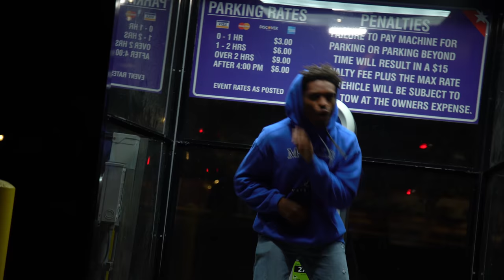"Lemon" - McCallie School Music Video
This year’s video features vocals by Will Hunt, Shawl Pryor, and Ti Thomas, choreography by McCallie senior Zyan Wynn, dancing from a whole host of McCallie and GPS students and animations by Peter Clark '20 and Grant Williams '20.

Student camera and lighting assistants included: Dre Taylor '19, Brandon Benn '19, Melvin Tobar '19, Grant Maner, Grant Williams '20, and Ishmael Sanford '21.

Our thanks to Jason Cha ‘10 and Wil Pope for lyrical wisdom and audio production, Ken DeFoor and the team at the Westin Chattanooga, McCallie Theater Director Stevie Ray Dallimore and everyone else who helped make this a success.

--Lyrics--

Verse 1
We get it how we live it
We live it how we get it
That’s why we always win it
Favorite of the critics
Best School yeah we did it
Talking sports and academics
Never had a limit
We winning the pennant
We generals yall lieutenants
Hold up wait a minute
We in it
This is our house like we next door to the Senate
Football field all we know ‘bout is the endzone
Related to dubs just like us and winning kinfolk
See us through the window, all we do is win though
We married to greatness all of yall just in the friendzone

Verse 2
We make monopoly moves
No stoppin’ us dudes, cuz you know that we top of the crew
I’m rockin’ this blue and you know I got the M in the news
All of yall better ketchup got the sauce and the juice
Reppin Blue you know we on top man
They a bunch of outkasts like a rap band
Rep it for the ridge everybody else is flat land
And we don’t mess with those jokers like we batman
They say congrats we even better now Post Malone
They know we Run this town yeah own the zone
You know about us if you young or if you old and grown
The name’s Macaulay like we be starring in Home Alone
You an appetizer we the entree
Married to excellence she not even your fiance
Flow lava because we hotter than Pompeii
And I’ll never leave my team like Lebron James

Verse 3
Get it how we live it
Live it how we get it
So cold that we frigid
I’m adding up the digits
And I have to admit it
You basic we acidic
Retweet we out of this world  ET
We be spilling out rhymes like we BP
We on the top of the rock like Rafiki
We aint gotta question if they love us like they Kiki
Go ahead and take a picture with your Casio
You try to catch our wave then you’ll crash the boat
We about to go nuts no pistachios
We look good like DiCaprio and hit harder than Pacquiao
Everybody tryna download  on itunes
But we’re more than fine tuned haiku
Comes to reppin high schools, you know I’ll die blue
We the Nader Gang don’t get caught up in our typhoon
We forever best, that and never less
We forever blessed, flexin on the rest
All we do is win DJ khaled said it best
We Supermen on our chest there is a letter S
We cooler than a popsicle, hot tropical
Sicker than a hospital, beat us: that’s impossible
Glory loves us so much we’ll have the wedding soon
We got so many GOATs we a petting zoo